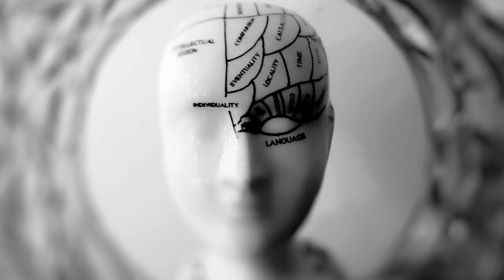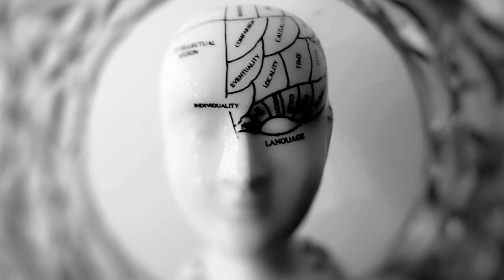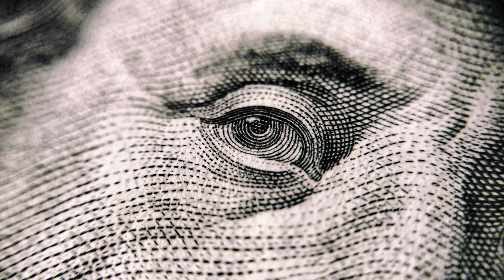15 Mins Relaxing Jazz Music - Funky Night Time Jazz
15 Mins Relaxing Jazz Music with Funky Night Time Jazz.

Photo by Oliver Sjöström from Pexels
Photo by Steve Johnson from Pexels
Photo by Elina Krima from Pexels
Photo by Pixabay from Pexels
Photo by Frank Cone from Pexels
Photo by meo from Pexels
Photo by Engin Akyurt from Pexels
Photo by Todd Trapani from Pexels
Photo by pineapplelove :) from Pexels
Photo by David Buchi from Pexels
Photo by Vladislav Reshetnyak from Pexels
Photo by Guduru Ajay bhargav from Pexels
Photo by MOHAMED ABDELSADIG from Pexels
Photo by BERK OZDEMIR from Pexels
Photo by Thet Tun Aung from Pexels
Photo by Adrien Olichon from Pexels
Photo by Huebert World from Pexels
Photo by Will Mu from Pexels